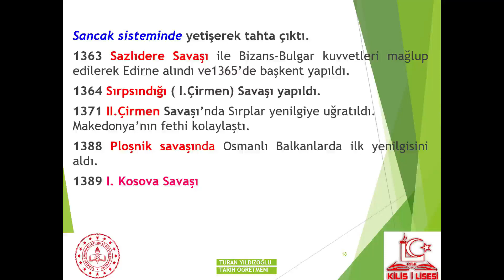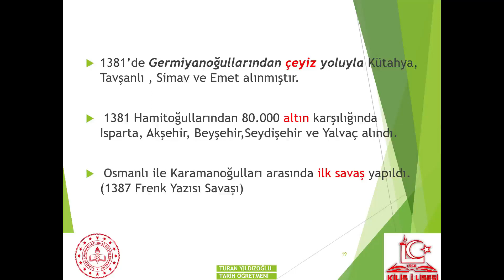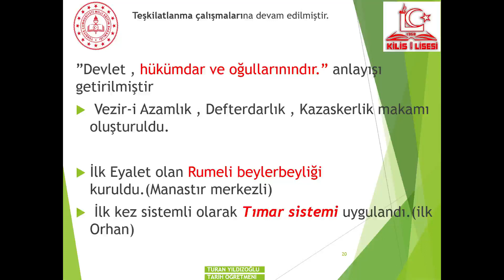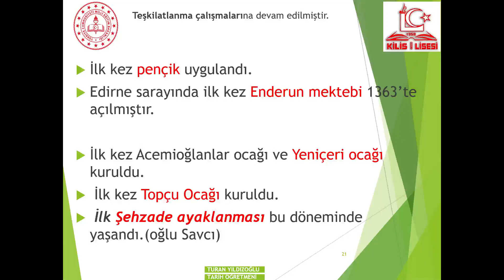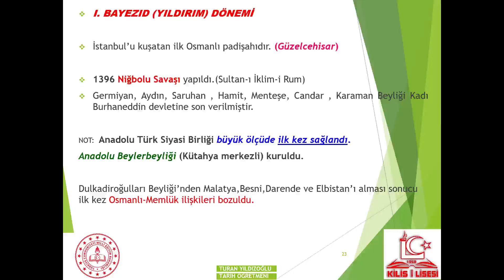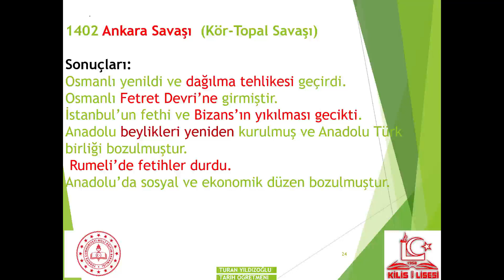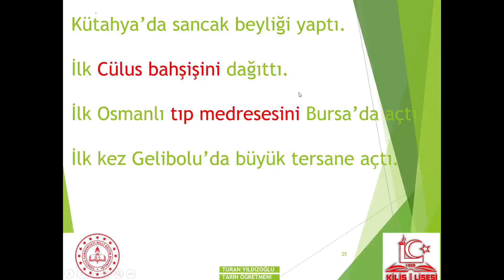10.Sınıf Tarih 2.Ünite Beylikten Devlete Osmanlı Siyaseti (1302-1453)/4 (Turan YILDIZOĞLU)